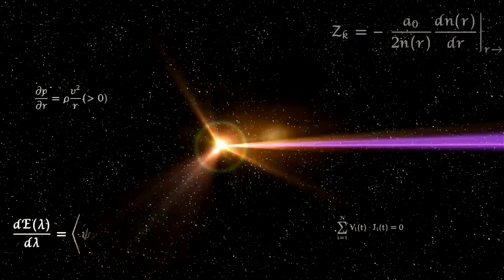Super Smash Bros Ultimate Mixed Battle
Simon VS Ridley VS Byleth VS Joker VS Ken VS Pichu VS Sephiroth VS Wolf
5 Stock
Final Smash: On
Stage: Random

Requested By Ritalor